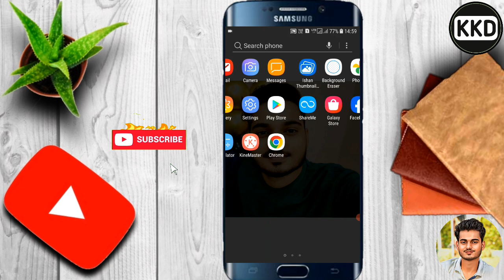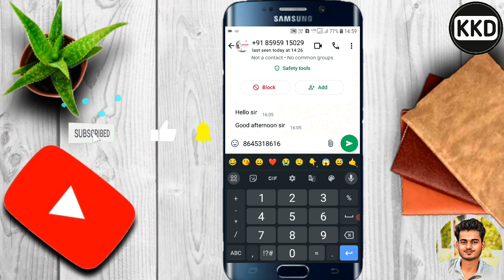बिना नंबर सेव किए हुए व्हाट्सएप पर मैसेज कैसे करें ?? मैसेज करना सीखे बिना नंबर सेव किए हुए ?? 😱😱